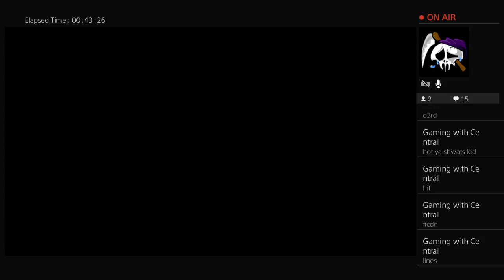Cod WW2 ep1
Epicness is About To Begin on this channel